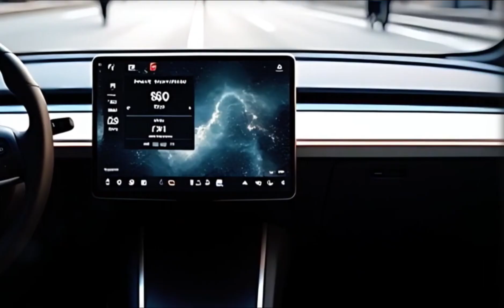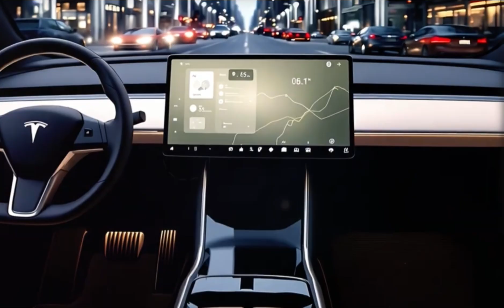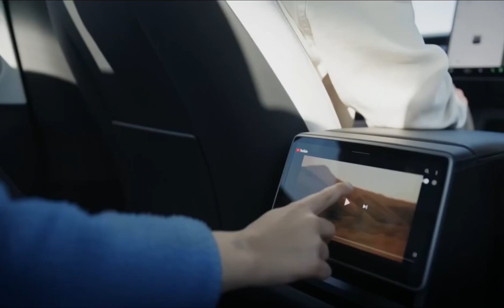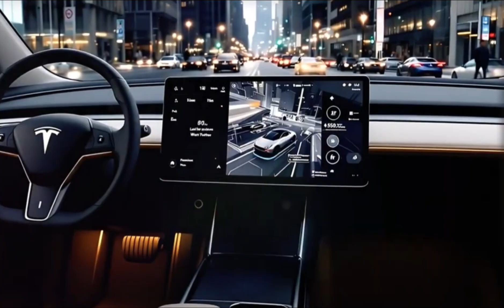Tesla Model 2 2025 El auto eléctrico más ECONÓMICO | Sobre Ruedas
¡El tesla2025 Model 2 2025 está por llegar y promete revolucionar el mercado de los autos eléctricos! En este video, te traigo todo lo que sabemos sobre este nuevo modelo que apunta a ser el vehículo eléctrico más accesible de Tesla, con un precio estimado de 25,000 euros. ¿Será realmente asequible o veremos un aumento de precio inesperado? Te explico las últimas noticias, posibles fechas de lanzamiento, y cómo Tesla planea construirlo usando tecnologías avanzadas como la Giga Press.

También analizamos la estrategia de producción, con Gigafactorías en Berlín y México, y cómo esto podría influir en el tiempo de entrega y la competitividad del Model 2. Pero eso no es todo, la competencia no se queda atrás. Descubre cuáles son los modelos que le harán frente, como el Volkswagen ID.2all, el Renault 5 eléctrico, y los avances de BYD. ¿Podrá Tesla mantenerse como líder en innovación, o llegará tarde a la carrera?

Otro tema clave es la autonomía. Hablamos de las expectativas de batería para este modelo, con rumores de una capacidad de 50 kWh y un alcance de hasta 400 kilómetros. Además, exploramos cómo la apuesta por la sostenibilidad y el reciclaje de baterías será esencial para reducir costos y crear un auto verdaderamente ecológico.

El impacto del Tesla Model 2 no solo afectará a los nuevos compradores, sino también al mercado de autos usados. ¿Podríamos ver una depreciación masiva de los Model 3 y Model Y? ¿Qué significa esto para los actuales propietarios de Tesla? Si tienes uno de estos modelos, esta información te interesa.

Por último, analizamos cómo la visión de Elon Musk para la conducción autónoma podría cambiar completamente el propósito del Model 2. ¿Será simplemente un auto económico o una máquina de hacer dinero gracias a la red de robotaxis de Tesla? ¿Podría realmente operar sin volante ni pedales en el futuro?

Si te apasionan las novedades de Tesla, los autos eléctricos y el futuro de la movilidad, este video es para ti. ¿Crees que el Model 2 cumplirá con las expectativas o será otra promesa incumplida de Elon Musk? ¡Dímelo aquí abajo!

¡Gracias por acompañarme en esta revisión completa del Tesla Model 2!